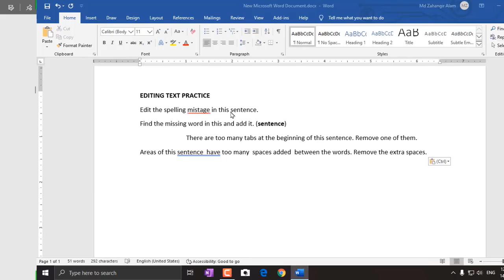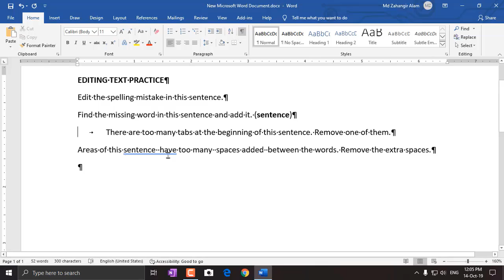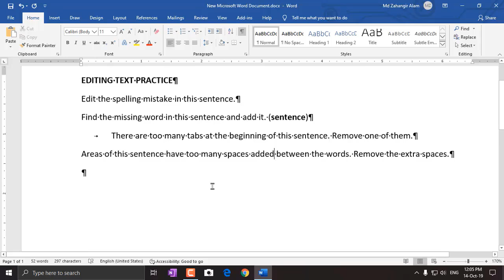5 Editing Text into Your Word Document bangla tutorial playlist 2020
-Thanks
By: Md. Zahangir Alam